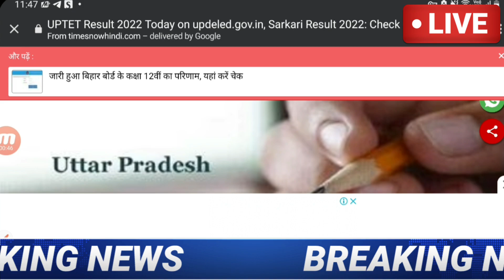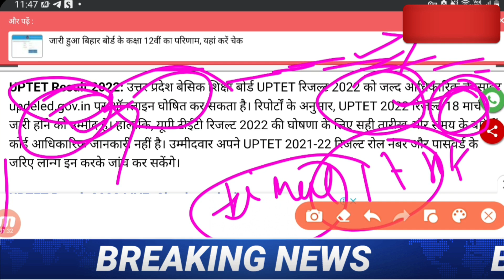UPTET LATEST NEWS TODAY, UPTET 2022 LATEST UPDATE, UPTET 2022 LATEST NEWS UPDATE,uptet Result 2022